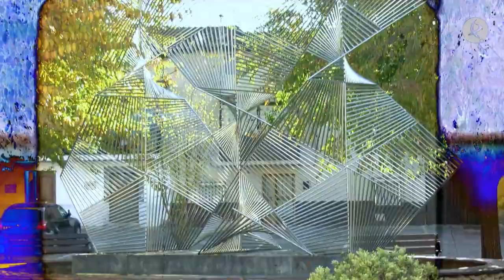Aldeanueva del Camino está en el corazón del Otoño Mágico del Valle del Ambroz | Muévete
El Valle del Ambroz vive ya una nueva edición de su fascinante Otoño Mágico, una excusa perfecta para descubrir pueblos como Aldeanueva del Camino, en pleno centro de la comarca. Prepárate para acompañarnos en un pintoresco recorrido en el que el arte también será protagonista. Hay varias razones de peso para dedicar una merecida escapada a este bello rincón del norte extremeño